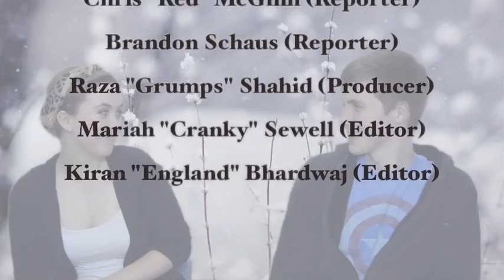FHS Morning Announcements - December 9, 2013